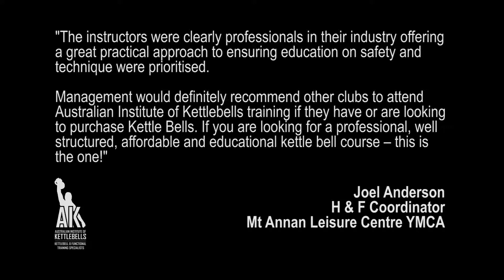FTI: The Australian Institute of Kettlebells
This video looks at what the Functional Training Institute offers through their courses and the certifications and products we provide. This video also shows you what you can expect in our training sessions.

We teach many theories and techniques in our ‘Fundamentals of Kettlebells Level 1 & 2’ course, only at AIK.

The Functional Training Institute are pioneers in the Functional Training industry, creating some of Australia’s first ever certified CEC accredited courses around the instructional use of functional training equipment including kettle bells, power bags, barbells, battling ropes and more.

For a full selection of great workouts like this one, visit the FTI Channel on YouTube: